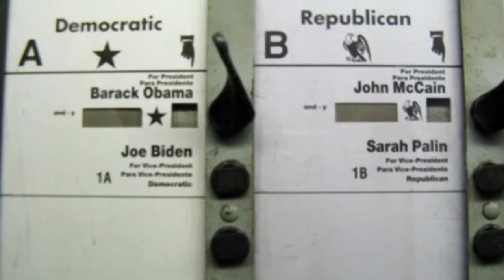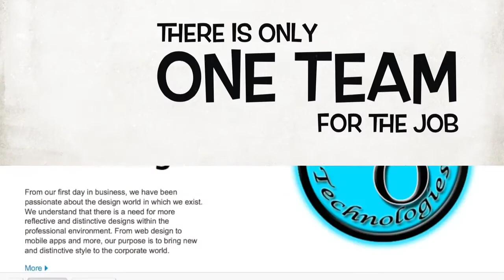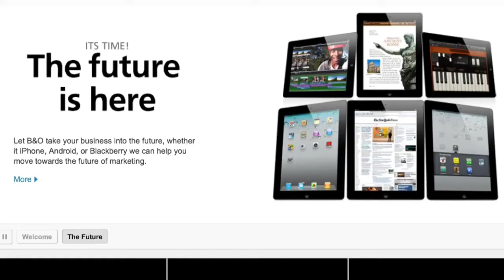Neville Miller Obama Victory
Neville Martin Obama Victory Rough Cut